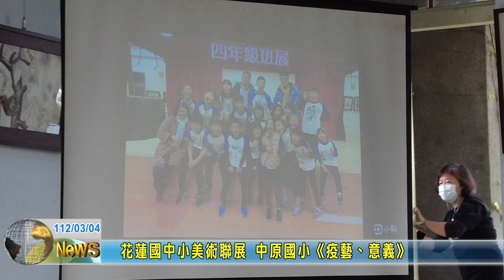20230304 05 花蓮國中小美術聯展 中原國小《疫藝、意義》